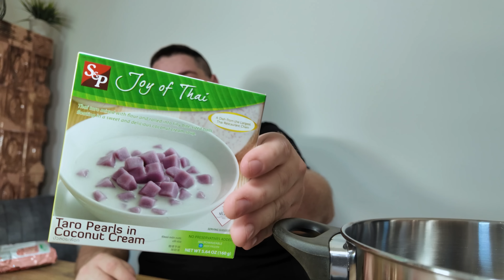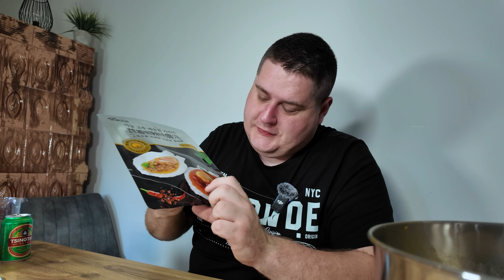Dunapandás BORZALMAK 🐼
█ Intro muzsika: 6969 - Isti rap